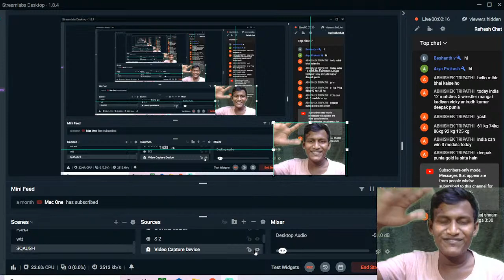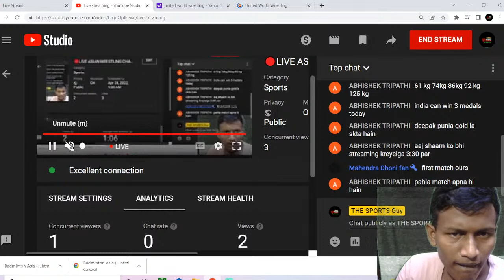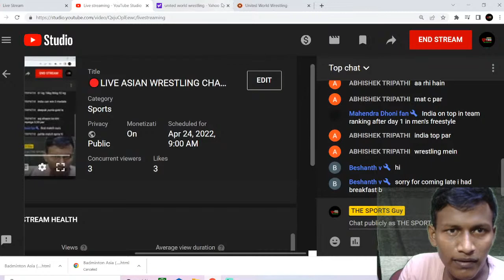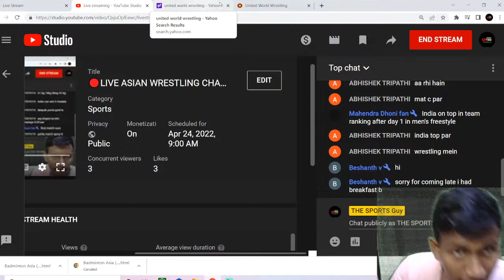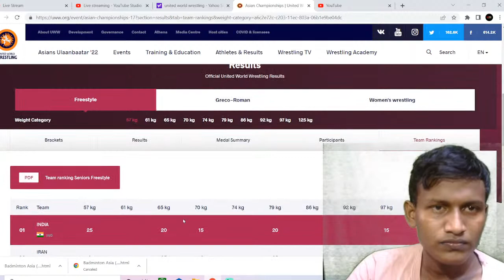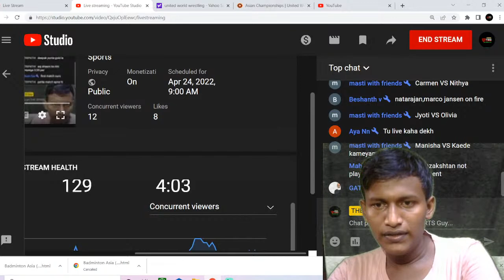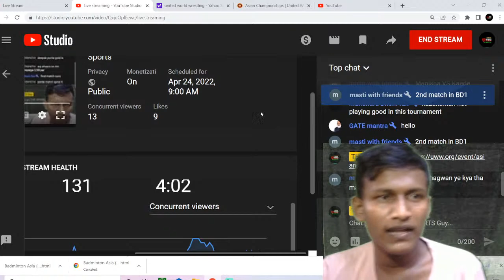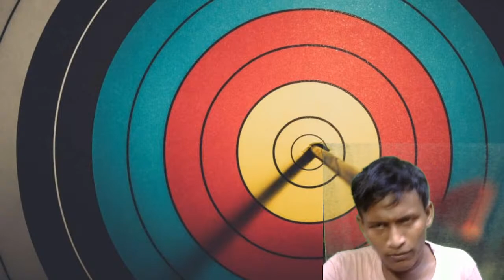🔴LIVE ASIAN WRESTLING CHAMPIONSHIPS 2022 DAY 5 MEN'S FREESTYLE WATCH ALONG😍🔥